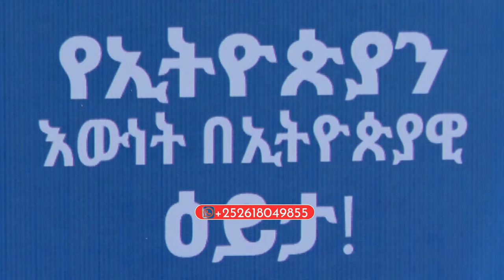DEGDEG Heshiis Qarsoodi ah oo Eretria lagu Saxiixay,Abiy ahmed oo MIINO kale la qaraxday,Mooshin BFS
MAHADSANID